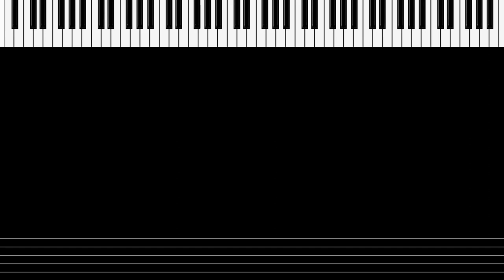Soulful Strings: Emotional Relaxing Music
This video features soothing piano music meticulously crafted to enhance relaxation, concentration, and promote improved sleep, offering stress relief from work or studying. The composition seamlessly blends delicate melodies with soft tones, providing a sense of tranquility and serenity.